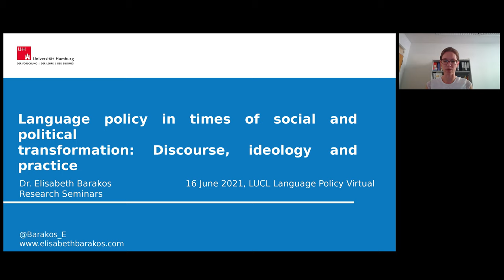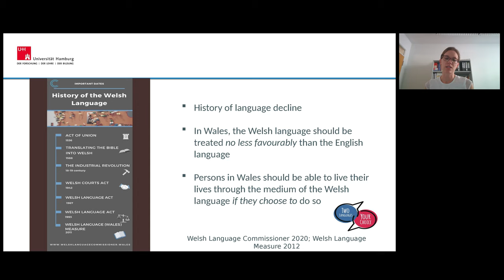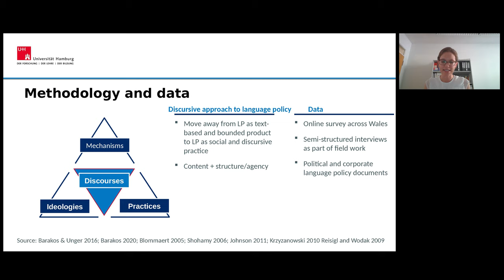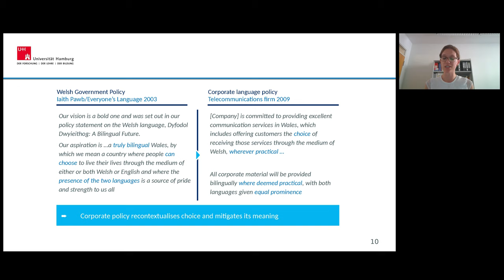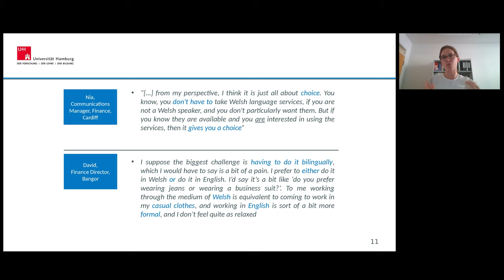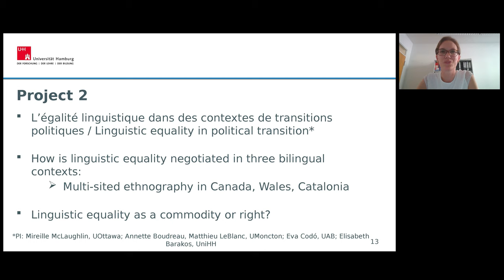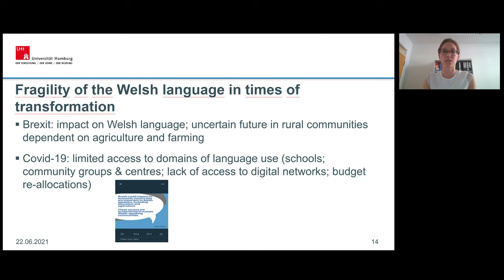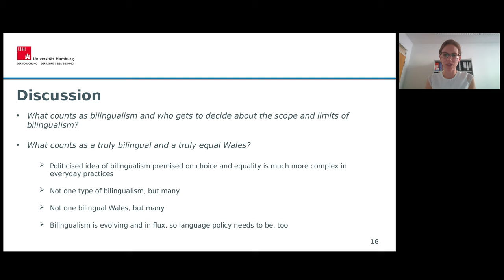LPPS #8 Language policy in times of social and political transformation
Recording of the lecture 'Language policy in times of social and political transformation: Discourse, ideology and practice' by Elizabeth Barakos (Universität Hamburg, Germany). Date of lecture: 16 June 2021.

About Language Policy and Practices Series:
The Language Policy Virtual Research Seminar series focuses on Language Policy and Practices in the Global North and South. Drawing on situated case studies from Europe, Asia, Africa, Australia and Latin America, this seminar series aims to engage critically with contemporary debates around language policy and literacy practices around the world, thereby creating a dialogue towards the future directions of the field in a post-pandemic scenario.